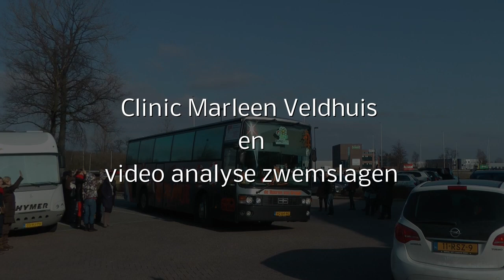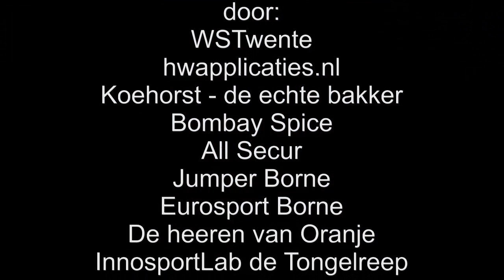InnoSportTrip WSTwente clinic Marleen Veldhuis video analyse zwemslagen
Op 8 februari 2012 organiseerde WSTwente een trip naar Eindhoven. Oud-Heidelberg-lid Marleen Veldhuis gaf in het Pieter van den Hoogenband zwemstadion een clinic over zwemmen. Innosportlab de Togelreep analyseerde zwemslagen met onderwater video.